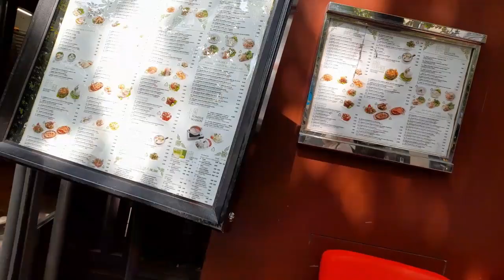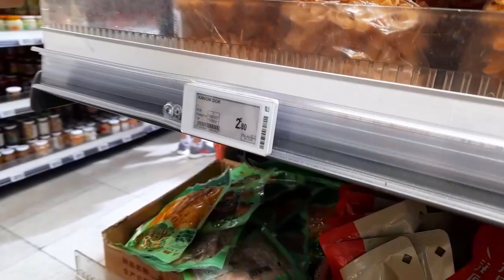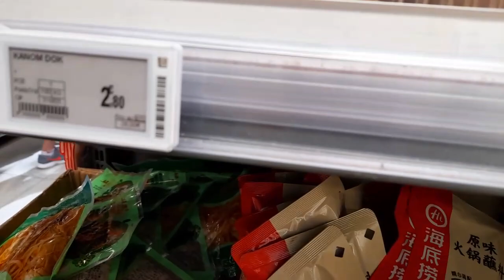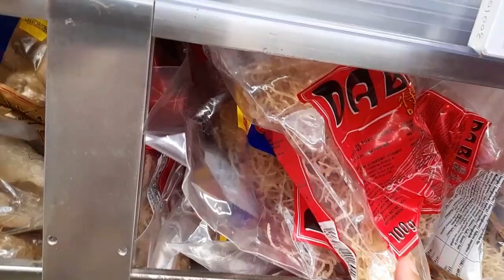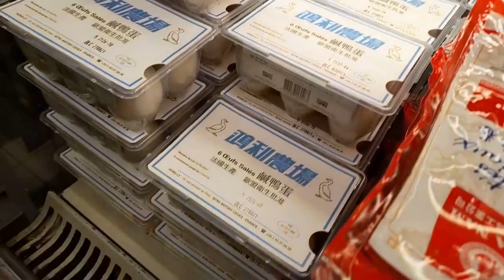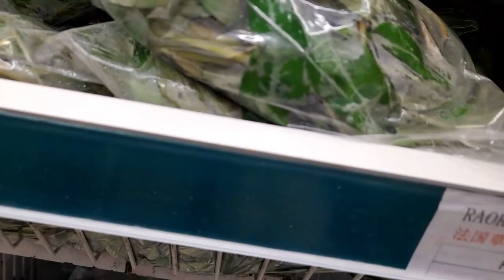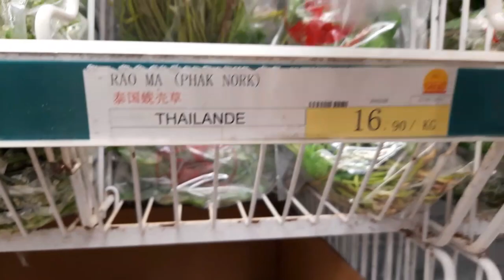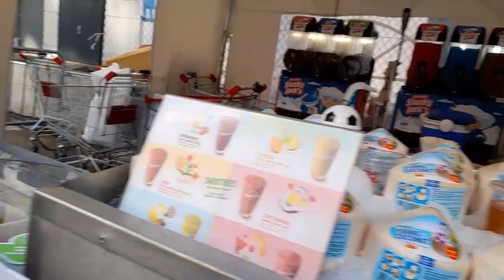พาน้องเมลานีเลาะร้านเอเชีย tang frère paris ทุเรียนกะหลายเมลานีแช่บน้ำบักพร้อม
ผักผลไม้หลายอย่างนำส่งเข้าฝรั่งเศสโดยเฉพาะทุเรียน